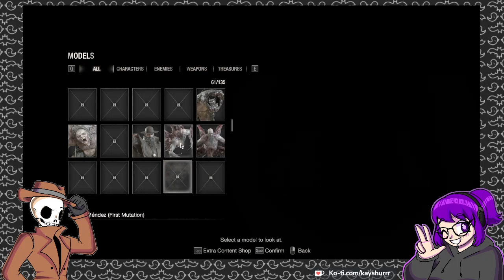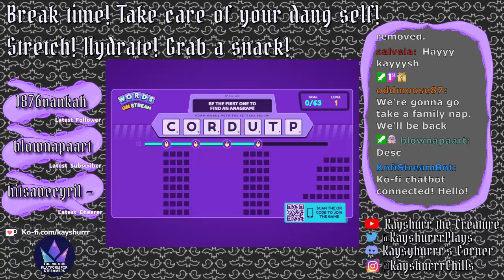Resident Evil 4 Remake [Part 4 - Twitch Archive]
Let's Play stream for Resident Evil 4 Remake ft. FruitySpruce